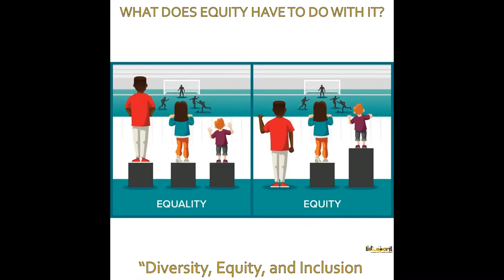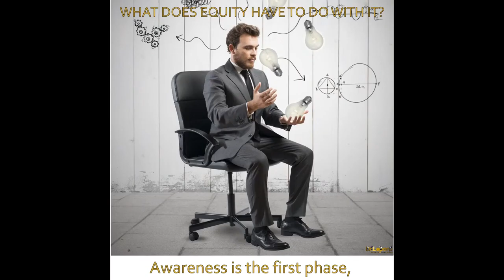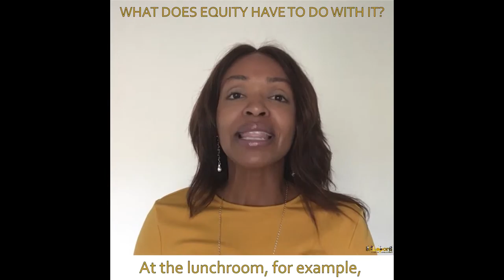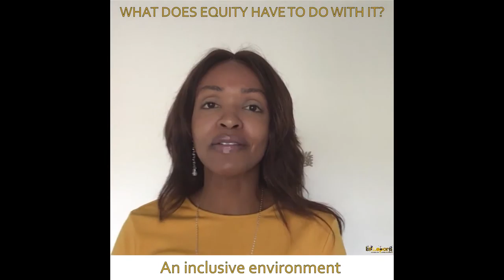What does Equity have to do with it?